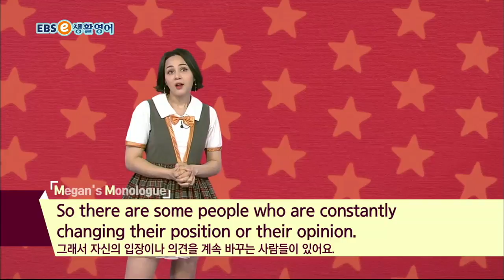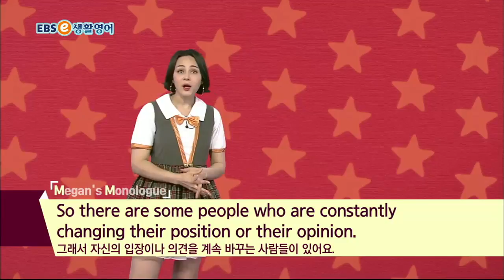ebse 생활영어 시즌4 - 생생 KEYWORD 129. 당신은 변덕쟁이 인가요?_#001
공식 홈페이지 :
  생생 KEYWORD 129. 당신은 변덕쟁이 인가요?

2TV 본방 (월~일) 10:30~11:00